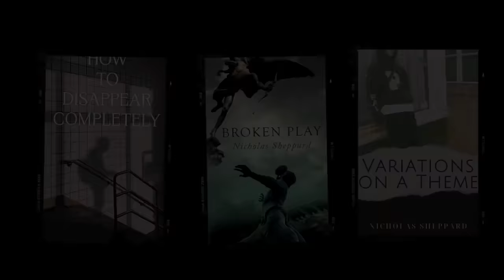Wicked: 12 Things You Hate About Hollywood In One Trailer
I list the twelve awful modern Hollywood tropes crammed into Wicked's teaser trailer